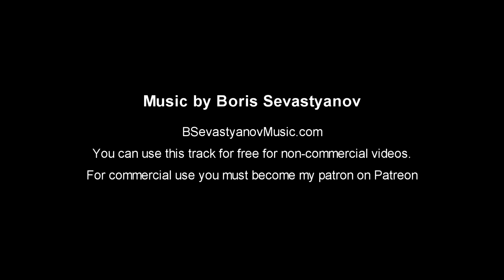Epic Inspiration Background Music | Royalty Free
This classical uplifting music is upbeat and heroic, hopeful and inspiring.

BSevastyanovMusic.com - Best background music for videos and presentations. If you are a YouTuber or any other video creator, BSevastyanovMusic.com is the perfect place to start your journey to creating great content. We offer unlimited downloads of our music library.